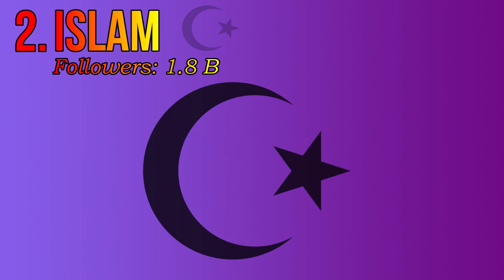The TRUTH About The Top 10 Largest World Religions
Here are the top 10 largest religion in the world 2023.

1. Christianity
2. Islam
3. Hinduism
4. Buddhism
5. Shinto
6. Sikhism
7. Judaism
8. Taoism
9. Bahá'í Faith
10.  Cao Dai

This channel "Phil Trivia" is only run and manage by a small group. This channel was created to provide  little knowledge to Filipinos inside and outside the country.  This channel does not intend to discredit or defile anyone or someone else's work.  Everything seen in the video is only available on the internet and there may be people who do not want to use / get his/her work. You expect we will do everything to give all credits to whoever or whatever is in the video, However, in case you do not want to use your photo / video / work, you should just email us in the email address I provided below.